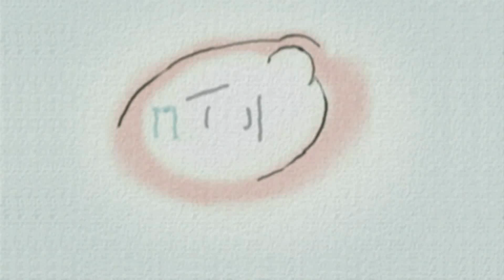Teletoon/Aardman/Decode Entertainment (2005) #2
Thanks to DXD Fanatic 2K10 for this.

From the end of a Family CHRGD airing to Planet Sketch. This came from the 10th episode of Season 1.